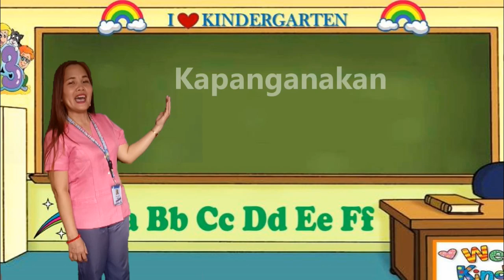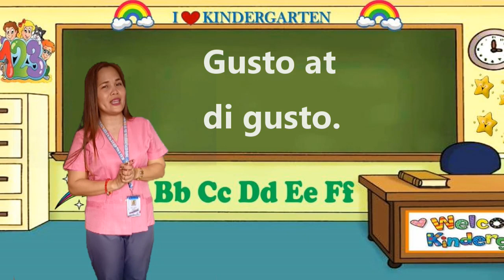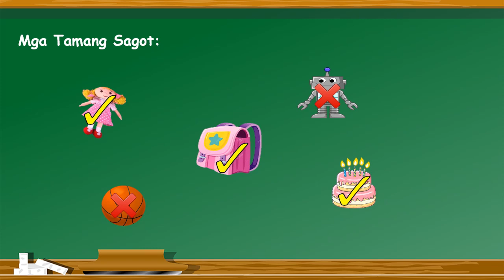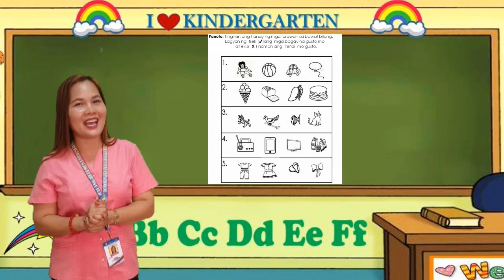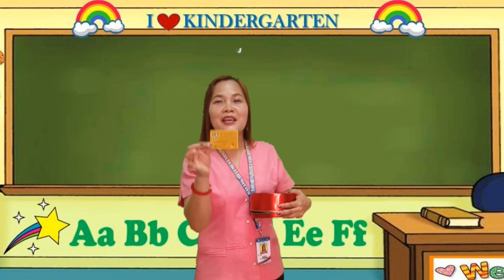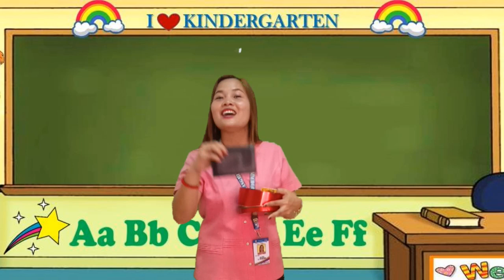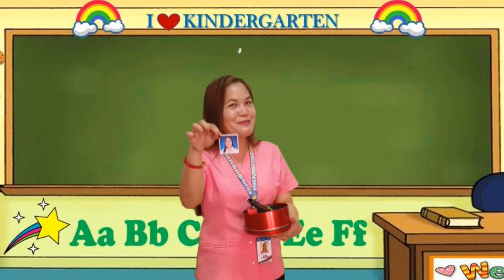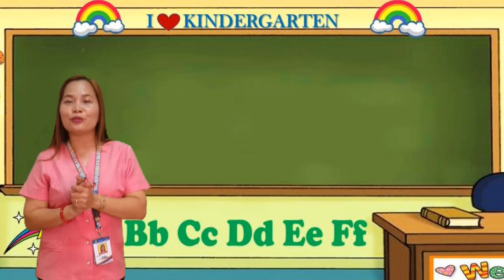1st Quarter-Week1: Day 5- Nakikilala ang Sarili (Pagsasabi ng Gusto at Di-Gusto / Hugis- Shapes (2D)